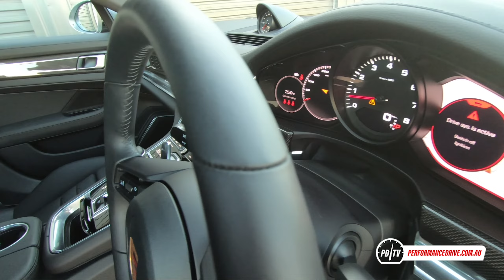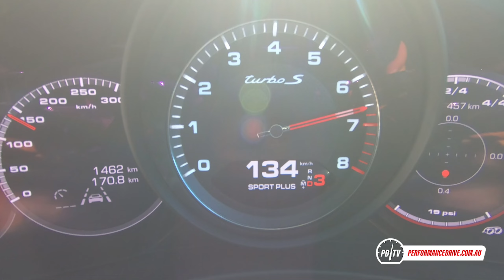2021 Porsche Panamera Turbo S 0-100km/h, 0-200km/h, 1/4 mile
2021 Porsche Panamera Turbo S & GTS 0-100km/h, 0-200km/h. for the full review.

2021 Porsche Panamera
2.9-litre twin-turbo V6
243kW (330PS) and 450Nm
Eight-speed dual-clutch auto, rear-wheel drive

2021 Porsche Panamera GTS
4.0-litre twin-turbo V8
353kW (480PS) and 620Nm
Eight-speed dual-clutch auto, all-wheel drive

2021 Porsche Panamera Turbo S
4.0-litre twin-turbo V8
463kW (630PS) and 820Nm

For more stats and test results head over to our performance data

If you're interested in buying a new car in Australia, we can help you. Our car buying team has saved buyers thousands of dollars. We do the haggling for you. Simply provide us with some details here so we can get started